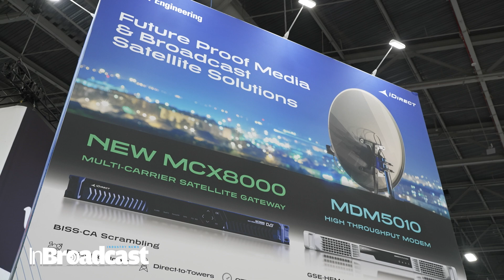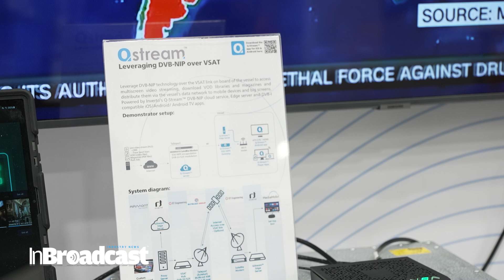DVB-NIP in Action: ST Engineering iDirect & Eutelsat Showcase Next-Gen Broadcast at NAB 2025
At NAB 2025, ST Engineering iDirect and Eutelsat Group unveil groundbreaking DVB-NIP use cases that bring satellite and IP closer than ever. This is the future of broadcast—seamless, scalable, and ready for tomorrow’s demands. Watch the innovation unfold!

Rami Moussawi, Senior Product Manager at ST Engineering iDirect, shares insights on the latest innovations in Media and Broadcast, highlighting how the company is leading the way with groundbreaking solutions like the MCX8000 Multi-Carrier Satellite Gateway and the MDM5010 modem. Notably, the MDM5010 supports GSE-HEM Lite encapsulation in line with the DVB-NIP standard. Joining Rami is Cristiano Benzi, Senior Vice President of Global Video Products at Eutelsat Group, to delve into why both companies are championing the DVB Native IP standard and exploring its diverse applications.
Your Quarries:
DVB-NIP NAB 2025
ST Engineering iDirect innovations
Eutelsat Group NAB 2025
satellite IP integration 2025
next-gen broadcast delivery
NAB 2025 satellite technology
DVB-NIP explained
broadcast IP workflows
satellite internet for broadcasting
DVB network IP protocol
future of DVB broadcast
iDirect NAB demo
Eutelsat DVB-NIP
scalable IP broadcasting
low latency satellite streaming
broadcast and IP convergence
high-efficiency DVB systems
satellite content delivery network
IP-based media distribution
hybrid satellite IP workflow